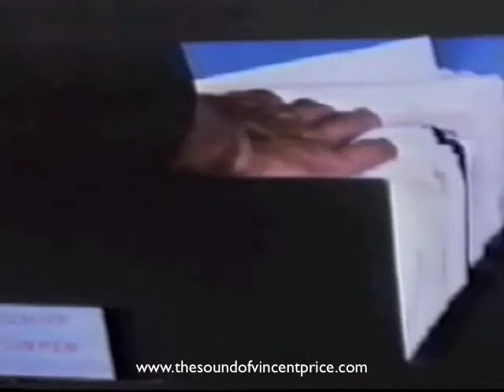Vincent Price narrates The Devil's Triangle (4 of 4)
Documentary directed by Richard Winer, based on his popular non-fiction book, exploring the mysteries of the Bermuda Triangle. Vincent Price hosts the creepy, but dated, journey into the limbo of the lost. Truly a 1970s classic, with King Crimson music to add to the weirdness.